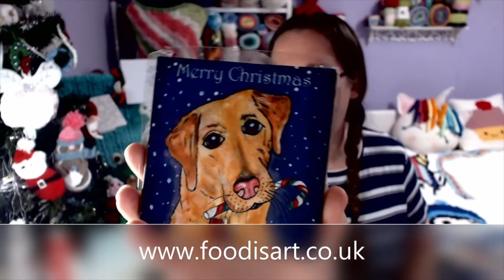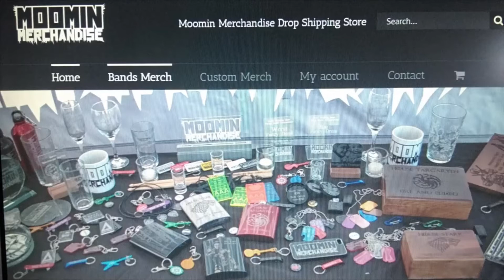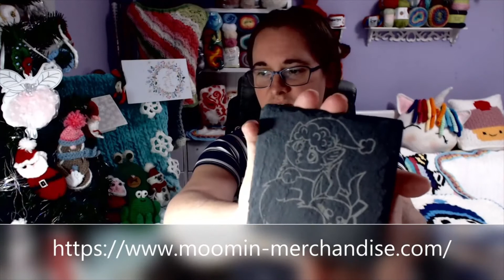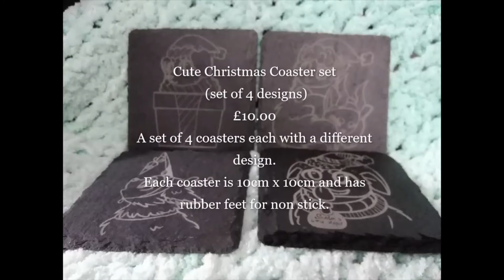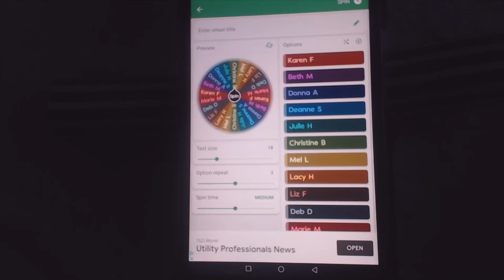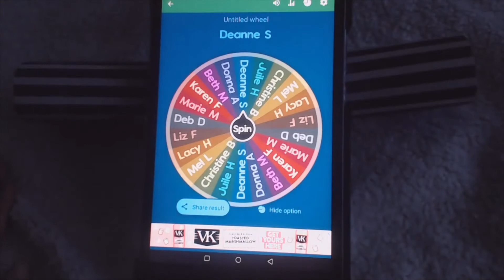Throwback Friday 38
the video i have sampled today is wips bits and chat 37
💂‍♀️💂‍♂️please share # poppybroochchallenge2021
patterns avaibile are
Free poppy brooch 2021
Unicorn blanket , Max the koala, Penguin , moose and cupcake c2c
blankets and Hearts of hope key chain
Giant unicorn and spider pillows

Now stocking the Max the Koala C2C yarn kit for £7.00 +p&p
ALL messages containing email addresses or links go striate to the "held for review" section. I do not share others information in the chat section. so these messages will be deleted 😣🤗